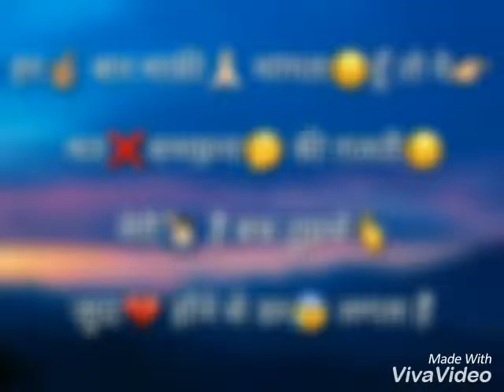Aasmani rang ho pyar ki bund ho...kajen Video 1515956568204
Kajen dilmilgye...Armanridhima...dmg